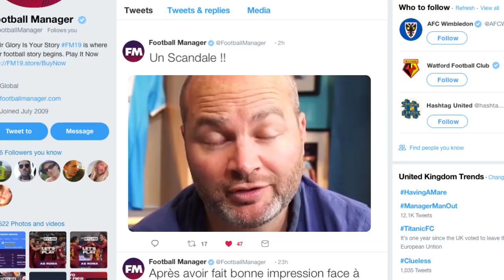Football Manager 2020 - Announce Trailer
Football Manager 2020 has been officially announced and you can check out the new trailer for it right here!